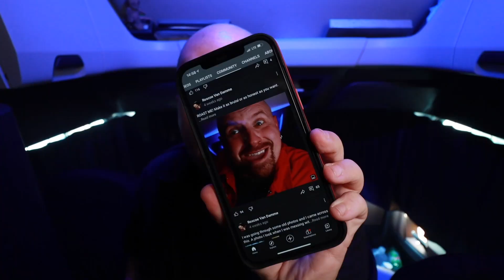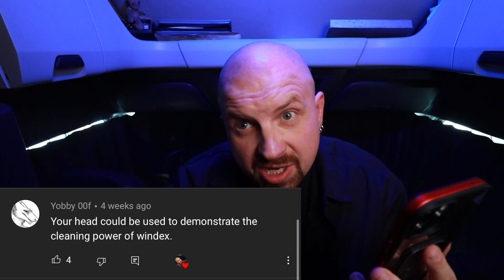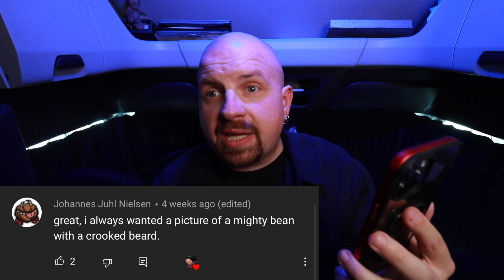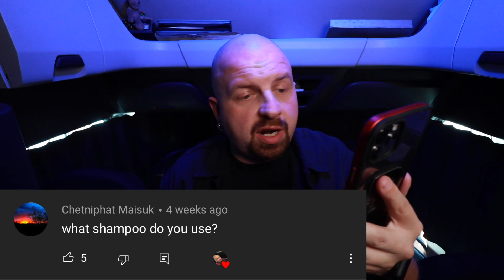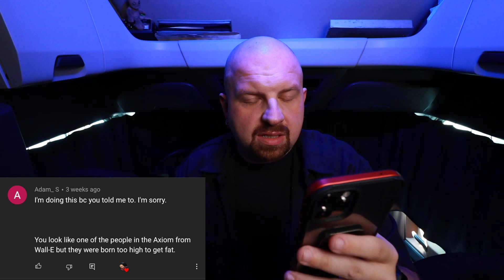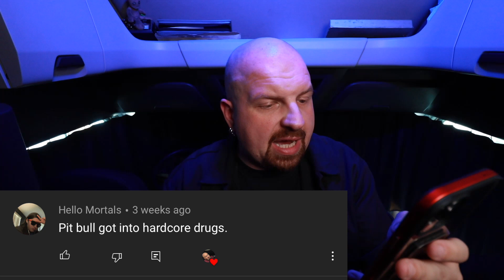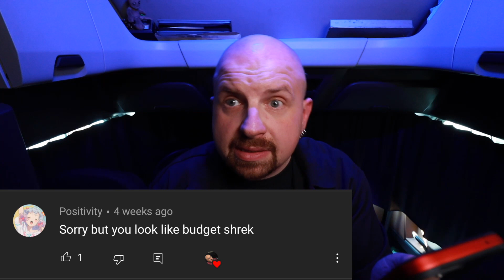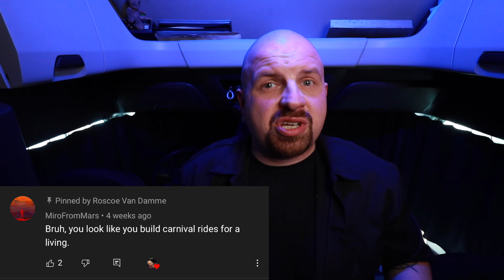I asked my subscribers to roast me... here are the disappointing results...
If you have enjoyed this video and want to see more videos like this:

MY GEAR:

Canon 90D

Canon HF R800

GoPro Hero 9

Movo VXR10 Mic

Rode Video Mic

Manfrotto 3-Way Tripod

Zoom H1N Audio Recorder

iPhone 12 Pro Max

Shure MV7

Blue Compass Mic Boom

Pilotfly Atomcube Rx1 LED Light

Neewer 660 RGB LED Studio Light

Newer Softbox for 660 RGB LED Studio Light

ThruNite TT20 LED 21700 Flashlight